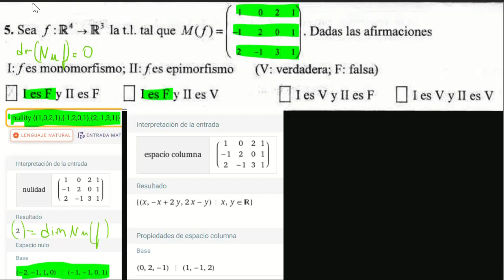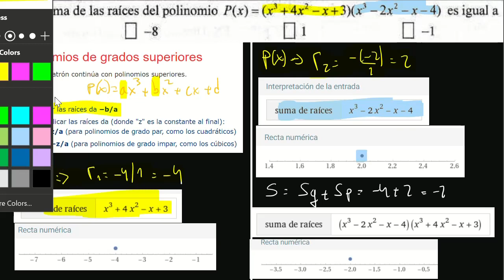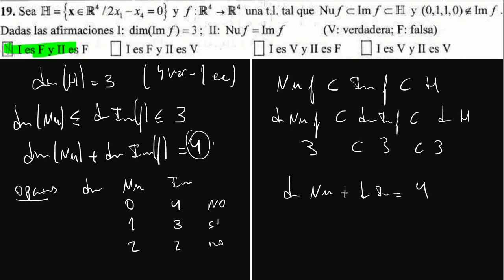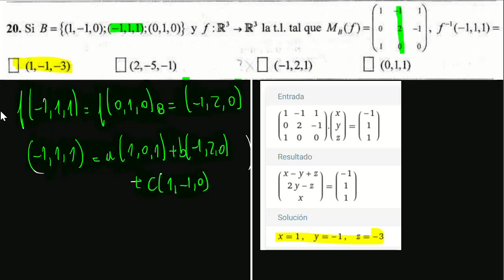Cómo resolver el Final de Álgebra (CBC UBA Exactas)